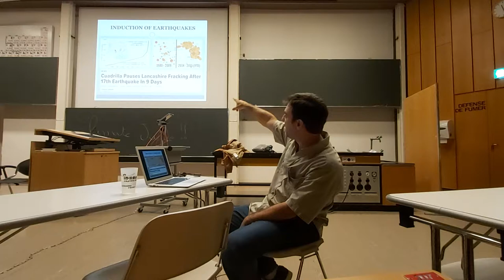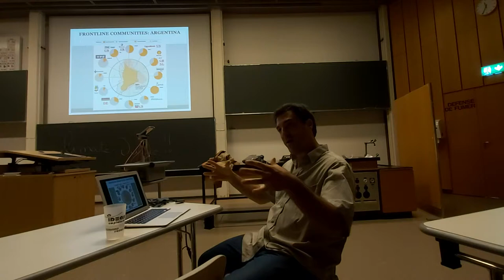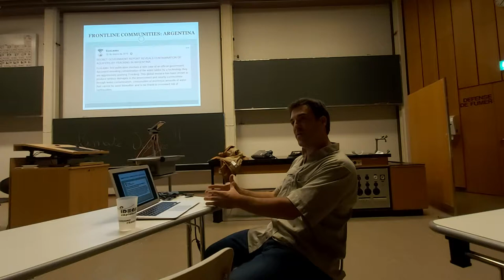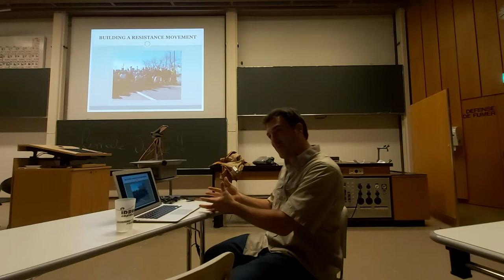Its Esteban from Argentinia Mendoza about Fracking LNG coming to europe 2